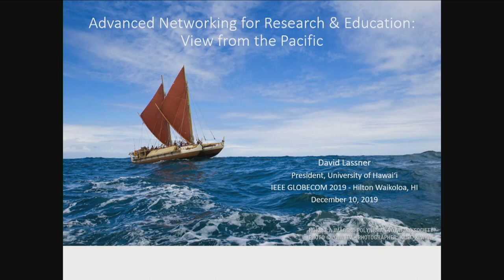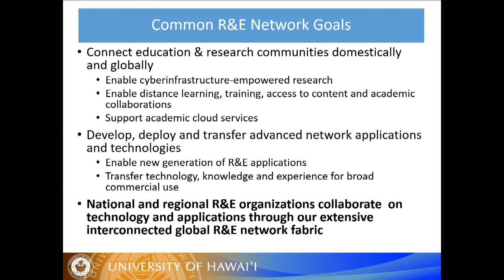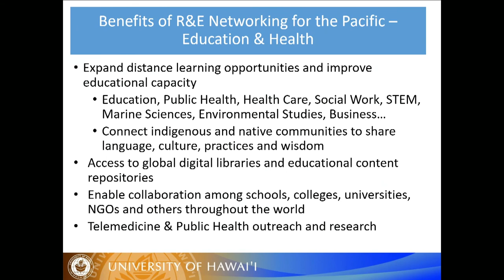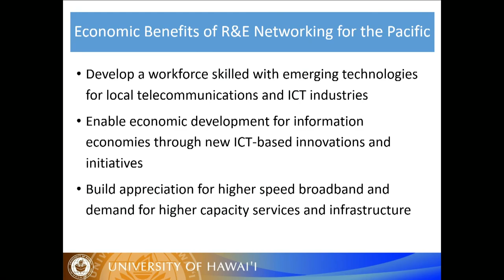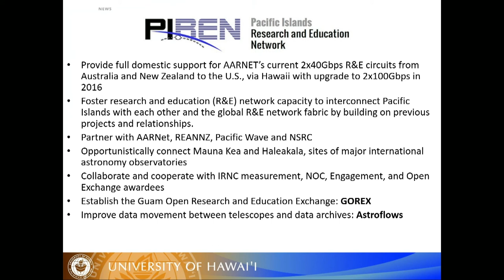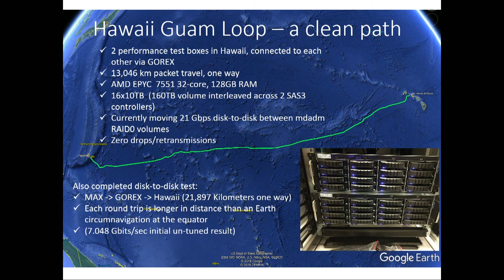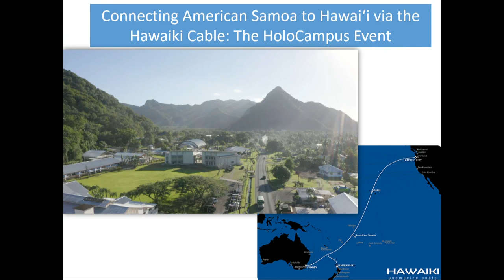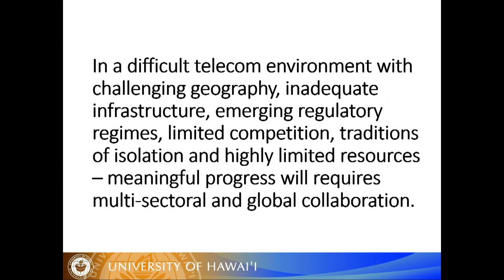IEEE GLOBECOM 2019 // Keynote: David Lassner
ADVANCED NETWORKING FOR RESEARCH AND EDUCATION: VIEW FROM THE PACIFIC.

High speed data links of 100Gbps and more routinely carry research and education data among colleges and universities across the globe.  The organizations that build and operate these interconnected networks are primarily academic consortia and governments.  Asia and Australia have been well-connected to North America but most of the Pacific Islands have presented significant challenges.  Thus the Pacific has been the last region on earth to join the global fabric of research and education networks (R&E Networks or RENs).  This presentation will provide an update on R&E Networking in the region with an emphasis on the status in the Pacific.  It will highlight new initiatives such as the Guam Open R&E Exchange (GOREX), the 3D HoloCampus project connecting Hawaiʻi and American Samoa for education, and the emerging PolyREN initiative in French Polynesia.  It will also describe prospects for the future based on new submarine fiber systems to previously unconnected island nations and economies.